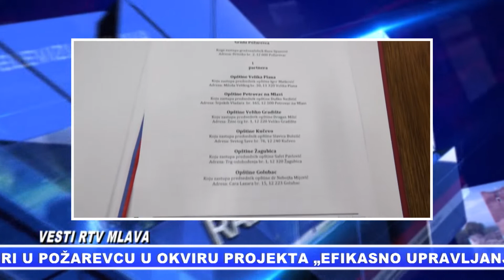Pregled vesti rtv Mlava 15.01.2019.